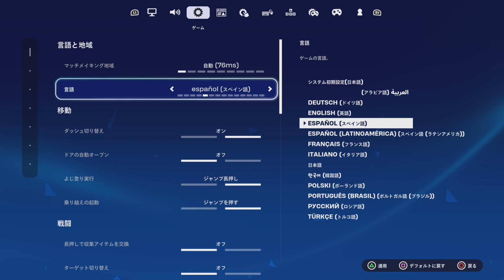【フォートナイト 12/18 今日のアイテムショップ】ゆっくり拍手/呪術廻戦/ティーンエイジ・ミュータント・ニンジャ・タートルズ/エイプリル・オニール【Fortnite Item Shop】TMNT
フォートナイト 本日のアイテムショップ/コスチューム/レアアイテム
本日もバグショップ

アイテムが表示されない方は言語を一回英語に変更してみて下さい
最近はスペインがお好きなようです